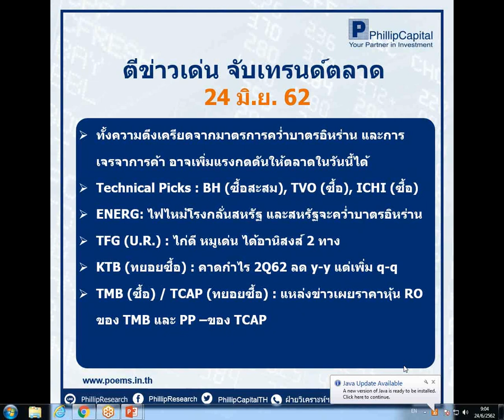ตีข่าวเด่น จับเทรนด์ตลาด (24 มิ.ย. 62)